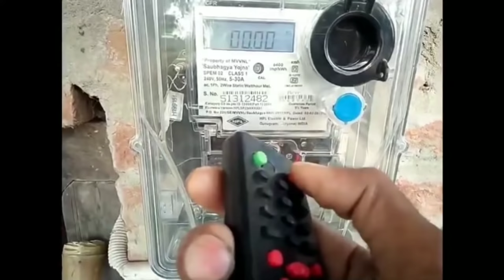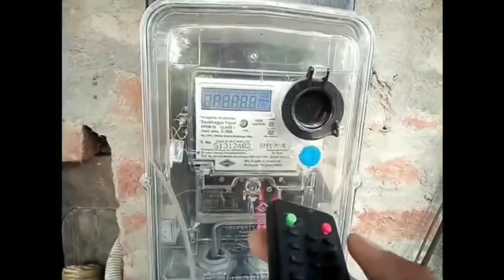How to save electricity miter through remote || bijli ke miter ko remot se kese band kre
Hello dosto kaise ho aap

Aap sabhi ka is channel par welcome hai.
Aaj ka video bahut hi khas hai video ko pura dekhe or apne sujhaw comment ke jariye hume deve.

Apne is bhai ko sport zaroor kare .